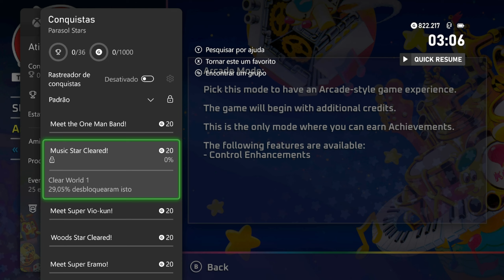PARASOL STARS | NOSTALGIA, DIVERSÃO E 1000G!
Parasol Stars foi cedido por Inin Games ao canal!

Os lendários dragões-bolha Bub e Bob estão de volta... na forma de humanos?!

Neste aclamado clássico da Taito, disponível pela primeira vez em consolas modernas, os agora transformados Bubby e Bobby embarcam numa missão para salvar os seus planetas vizinhos. Mas, desta vez, no lugar de atirarem bolhas, a nossa dupla favorita utiliza guarda-sóis coloridos cheios de poderes mágicos.
Recorre a guarda-sóis para te escudares dos projéteis dos inimigos ou para atordoar, colher e arremessar os próprios inimigos como projéteis!

Parasol Stars, lançado em 1991 como sequela de Rainbow Islands, é o terceiro jogo da série de ação e plataformas de enorme sucesso da Taito, Bubble Bobble, e não perdeu nenhum do seu charme colorido com o passar dos anos.

Os caçadores de pontuações podem festejar porque, tal como no anterior título repleto de bolhas, a habilidade no jogo rapidamente enche os níveis de colecionáveis doces e frutados que podem ser apanhados para subir na tabela de classificação.

Fica atento a uma série de reforços que te concedem todo o tipo de poderes especiais, desde bolas de energia saltitantes até magia que varre todo o ecrã.

Joga sozinho ou traz um amigo e enfrentem os níveis desafiantes juntos! Tal como usar os inimigos como projéteis, arremessar o teu companheiro contra os inimigos pode ser uma boa estratégia. Mas tem cuidado, porque não vais atordoar só o inimigo que atinges, o teu amigo usado como projétil também ficará atordoado. No modo de cooperação para 2 jogadores, o trabalho de equipa tático é fundamental para superar os níveis e conseguir as melhores pontuações.

Parasol Stars é uma pérola rétro reavivada para as consolas modernas cujos mundos vivos e elegantemente executados chamam por ti, e a sua jogabilidade simples e viciante para 1 ou 2 jogadores fará com que queiras voltar uma e outra vez para alcançar o topo da tabela de classificação.

☁️ Nuuvem: Jogosde PC/Gift Cards para Consoles (Em até 6x sem juros!)

➯ Amazon | PS5 ou Switch Oled Nacional c/ NF e Garantia:
✧ PlayStation 5 Fat ou Slim
✧ Switch Lite, Switch V2 ou Oled Nacional
✧ Xbox Series S ou X Nacional

➯ AliExpress | Jogos/Acessórios mais baratos:
✧ Todos os jogos, acessórios e portáteis
✧ Portatéis Anbernic
✧ Controles Xbox One e Xbox Series
✧ Acessórios para Nintendo Switch

Obrigado!